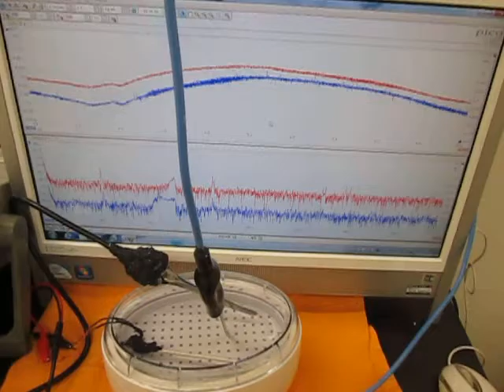メガヘルツの超音波発振制御技術（Ultrasonic experiment）